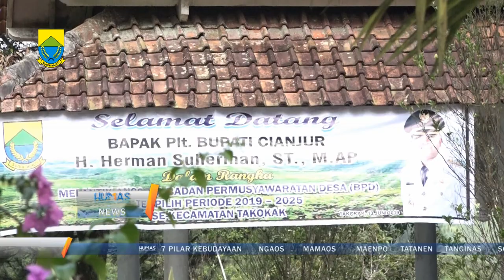Anggota BPD 9 desa se Kecamatan Takokak dilantik Plt Bupati Cianjur